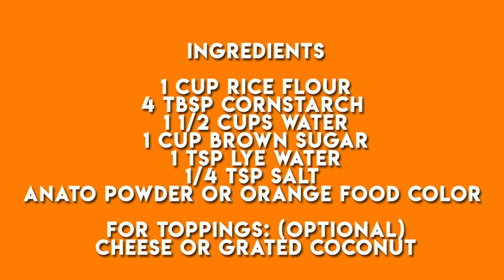How to make Kutsinta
1 cup Rice Flour
4 tbsp cornstarch
1 1/2 cups water
1 cup brown sugar
1 tsp lye water
Anato powder or orange food color
1/4 tsp salt

For toppings: (optional)
Cheese or Grated Coconut

stay home, keep safe, and bake!

- Sweet mom